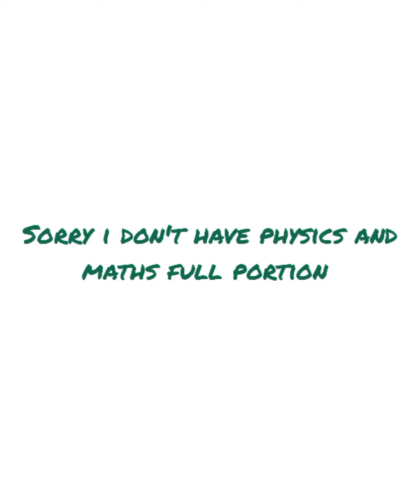11th chemistry full portion 3 question paper|| 100% original think 💬💬💬 by PGAM teams